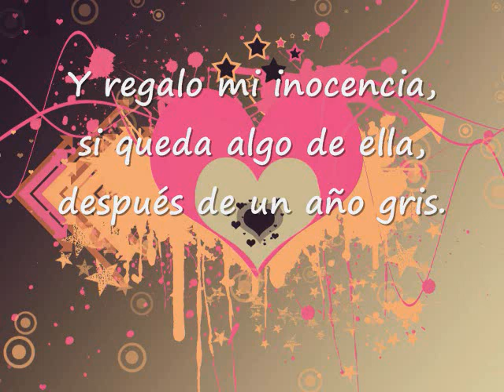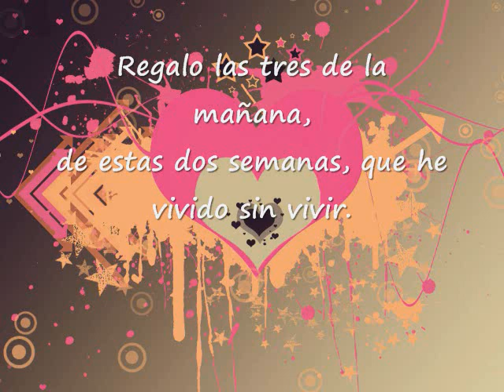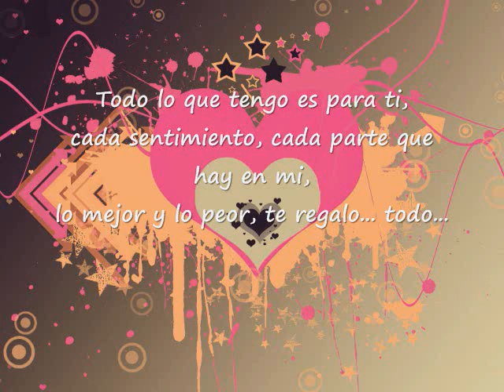Todo lo que tengo - Jaula de Grillos [Letra]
Una canción que me encanta y que se la dedique a un niño que quiero mucho. :]